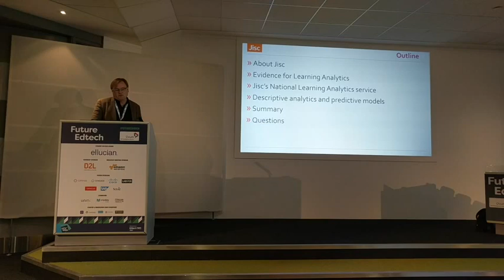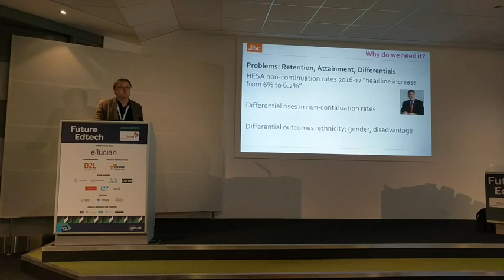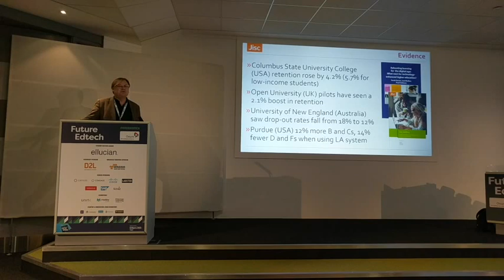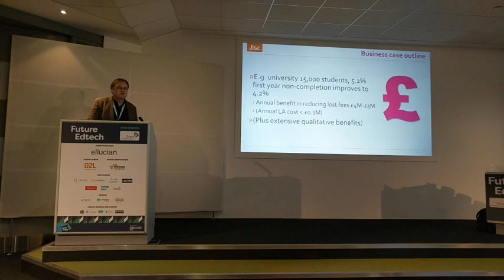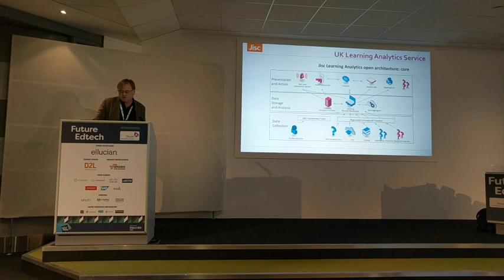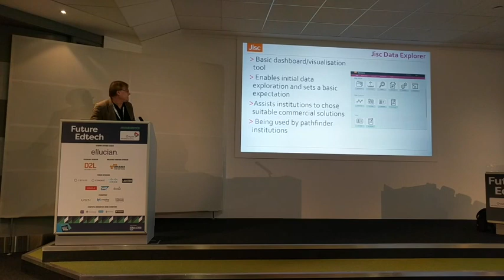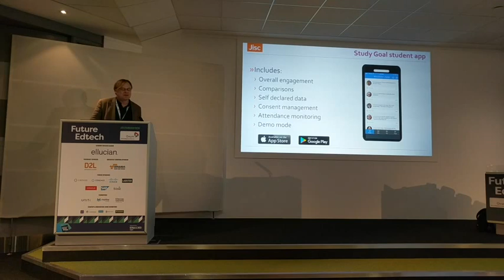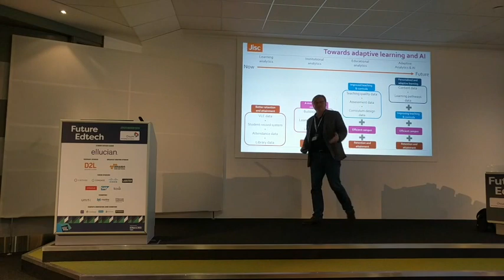Phil Richards - Pragmatic analytics for curriculum design and student success - Future Edtech 2017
Phil Richards, Jisc's CIO, speaks at Future Edtech 2017 on the evidence base for learning analytics, including for non-traditional students, and gives delegates some early learnings from Jisc’s new national learning analytics service.